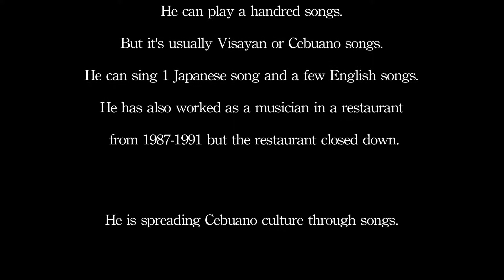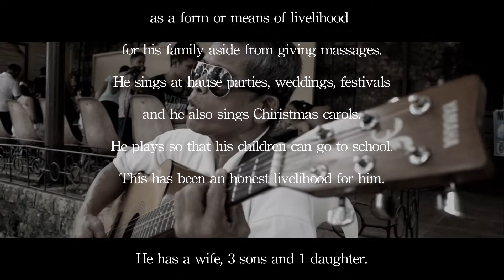The Touching Story of a Blind Cebuano Musician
A short, poetic documentary about a blind Cebuano singer and guitar player by filmmaker, Tetsuya, of Japan.